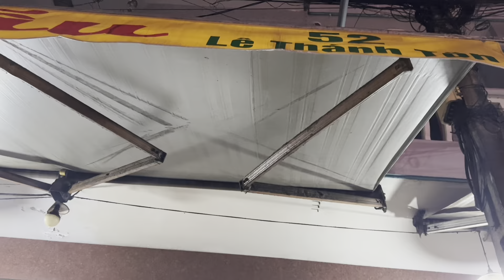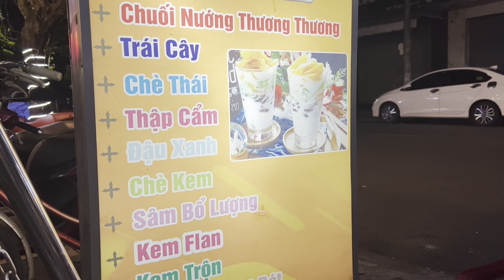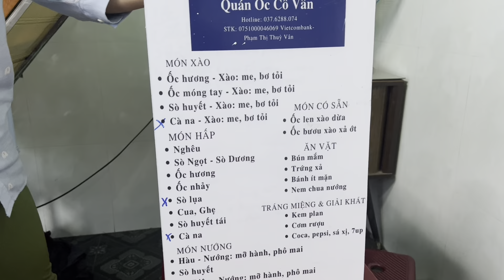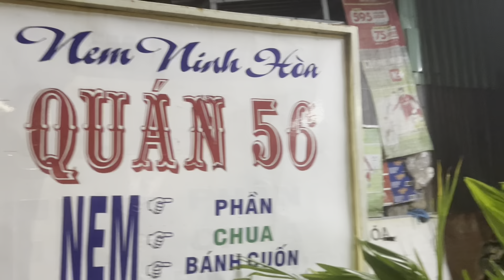Phố Biển Tuy Hoà Và Các Món Ăn Ưa Thích